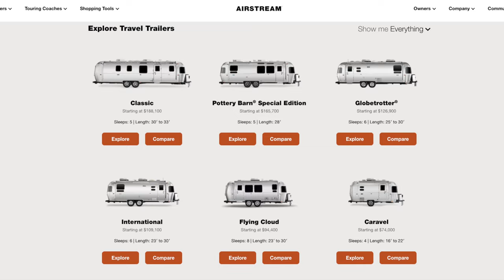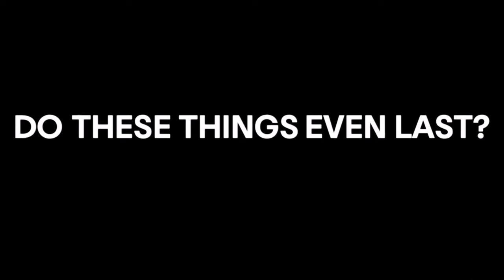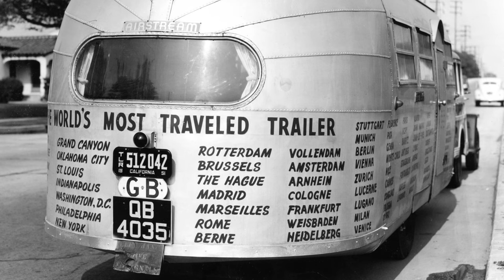THE REAL REASON AIRSTREAMS ARE OVERPRICED AND OVERRATED | Airstream review 2024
Airstreams are overpriced and overrated compared to the competition but people love them and keep buying them. So should you buy an airstream?

Airstream travel trailers have become an American icon, turning heads on the highway since the 1930s. They have also been expensive since the 1930s. In today's video, I dig into why they are so costly and if you should buy an airstream.

Want to chat with me directly? I am now working with people one on one!

4. Share the video with a friend

KEEP IT TINY MEDIA:
The business side of tiny homes, domes, tents, glamping, and everything in between.

*All content on the Keep It Tiny YouTube channel reflects my own opinions and should NOT be taken as legal advice, financial advice, or investment advice. Please seek out the guidance of professionally trained and licensed individuals before making any decisions.

(this video is about: keep it tiny,j.esperance,glamping business,airstream,airstream trailers,airstreams are overpriced,should you buy an airstream,airstream glamping,airstreams are overrated,airstreams are,are airstreams worth the money,how airstreams are made,rv life full time,rv life,airstream travel trailer,airstream rei basecamp review,airstream pottery barn,airstream e trailer,airstream estream,airstream airbnb)